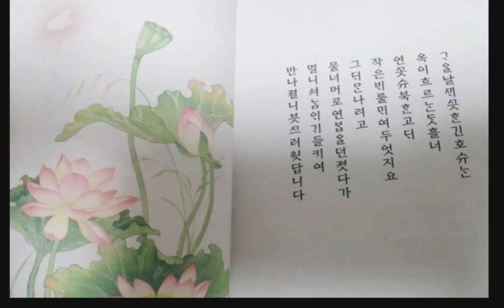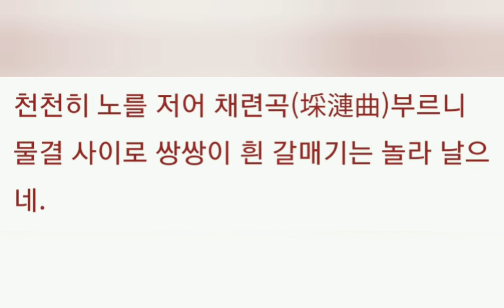허난설헌 사시사 하사(여름)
허난설헌의 사시사(4계절을 노래하는 시) 중 하사(여름)

조선 중기 선조 때의 시인. 불행한 자신의 처지를 시작으로 달래어 섬세한 필치와 독특한 감상을 노래했다.
중국에서 시집 《난설헌집》이 간행되어 격찬을 받고 일본에서도 간행, 애송되었다.

1563 ~ 1589

주요작품

《유선시(遊仙詩)》,《빈녀음(貧女吟)》,《곡자(哭子)》

본관 양천(陽川). 호 난설헌(蘭雪軒). 별호 경번(景樊). 본명 초희(楚姬). 명종 18년(1563년) 강원도 강릉(江陵)에서 출생하였다.
《홍길동전》의 저자인 허균(許筠)의 누나이다.
이달(李達)에게 시를 배워 8세 때 이미 시를 지었으며 천재적인 시재(詩才)를 발휘하였다.

 1577년(선조 10) 15세 때 김성립(金誠立)과 결혼하였으나 원만하지 못했다고 한다.

연이어 딸과 아들을 모두 잃고 오빠 허봉이 귀양을 가는 등 불행한 자신의 처지를 시작(詩作)으로 달래어 섬세한 필치와 독특한 감상을 노래했으며, 애상적 시풍의 특유한 시세계를 이룩하였다.

허난설헌이 죽은 후 동생 허균이 작품 일부를 명나라 시인 주지번(朱之蕃)에게 주어 중국에서 시집 《난설헌집》이 간행되어 격찬을 받았고 1711년 분다이야 지로[文台屋次郞]에 의해 일본에서도 간행, 애송되었다.

선조 22년(1589년) 27세로 요절하였으며 유고집에 《난설헌집》이 있다.

작품으로는 시에 《유선시(遊仙詩)》, 《빈녀음(貧女吟)》, 《곡자(哭子)》, 《망선요(望仙謠)》, 《동선요(洞仙謠)》, 《견흥(遣興)》 등 총 142수가 있고, 가사(歌辭)에 《원부사(怨婦辭)》, 《봉선화가》 등이 있다.